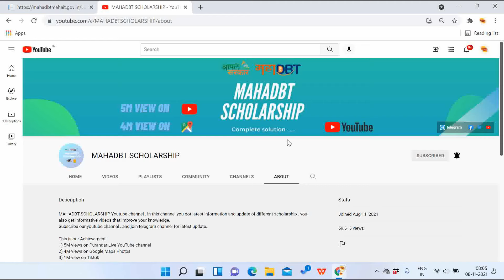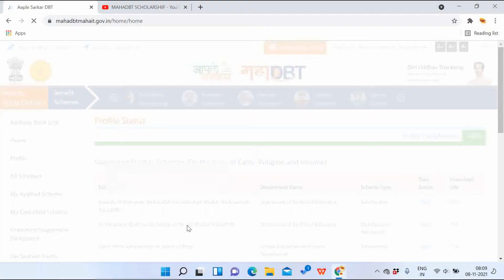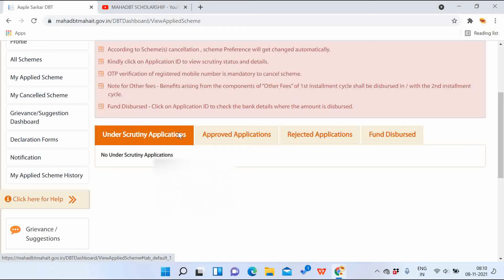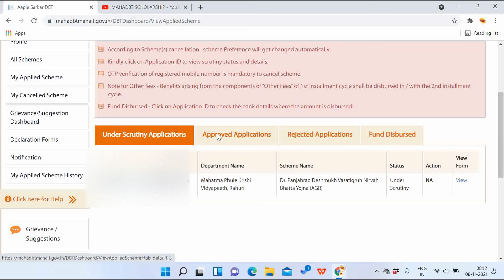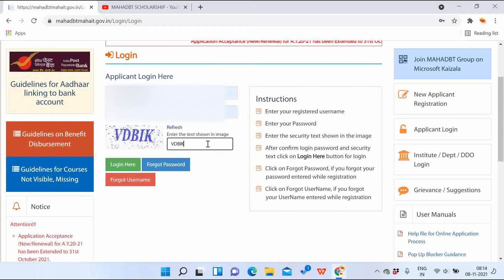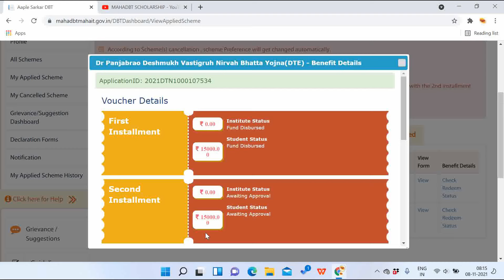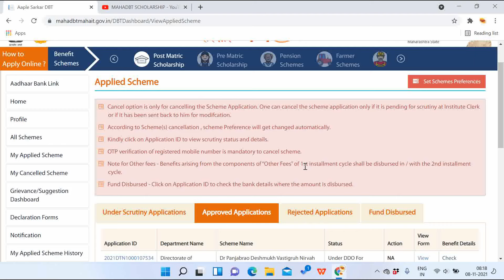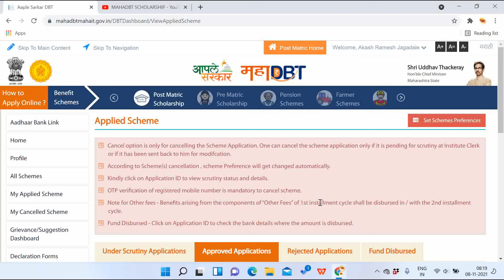mahadbt scholarship panjabrao deshmukh hostel allowance 2021 related all problems and solution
1] when panjabrao deshmukh 2021 comes
2] panjabrao deshmukh receiving date 2021
3] panjabrao deshmukh related all problems and solution
4]  mahadbt scholarship document required
5] mahadbt scholarship tips
6] all about  mahadbt scholarship 2022